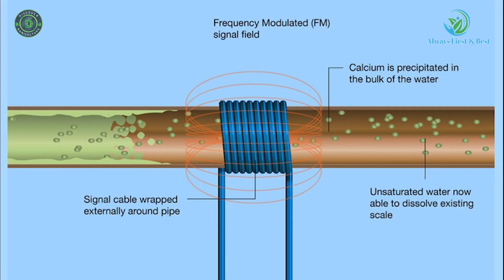How to Remove Iron from Water | How to Convert Hard water to Soft water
Almost 80% of farmers have boar well or well water for farming. Therefore, growing plants in soils irrigated with hard water, have several issues.

Aadya Hydro Water Conditioner introduces 3 In 1 Art of Technology which has Electronic + Magnetic & Turbulence Technology (hard water to soft water converter).

This Water conditioner is one of the leading brands in India, which works on:
- No Water Wastage.
- No Maintenance.
- And No salt or Chemical required.

(Aadya Hydro Solution, Manufacturer, and supplier of Agriculture Water Conditioner)